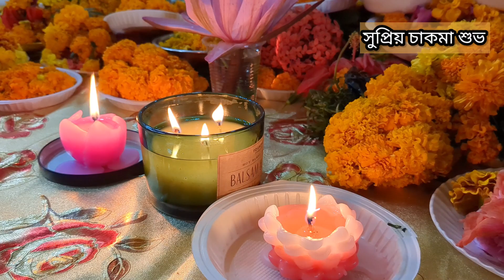বনভান্তের ১০৪তম জন্মোৎসবে রাজবন বিহারে লাখো পুণ্যার্থী